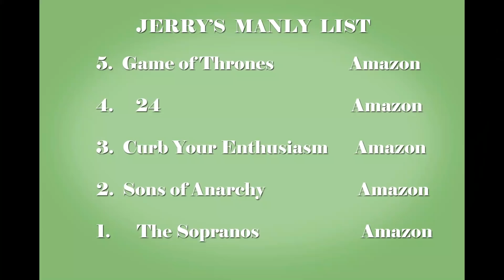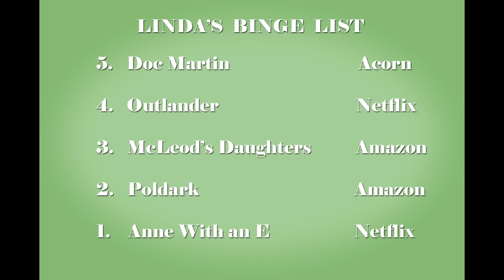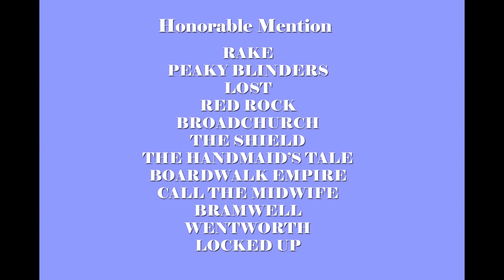BINGE WATCHING IN THE VILLAGES, FLORIDA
Newcomers
P.O.Box 888

During this challenging time, people are looking for ways to stay busy and entertained.  In this episode, Jerry and Linda share the television shows that they watch.  Viewers have been asking for a list of the Newcomers favorite shows to binge watch, and here they are!  A list of shows and where they can be watched is included.
We would like to thank everyone for watching our videos.

All information and opinions in our videos are ours alone and not guaranteed as accurate.  We are not endorsed by nor paid by The Villages, Florida.  We are just trying to share answers to questions we had when we were trying to decide if moving here was for us.